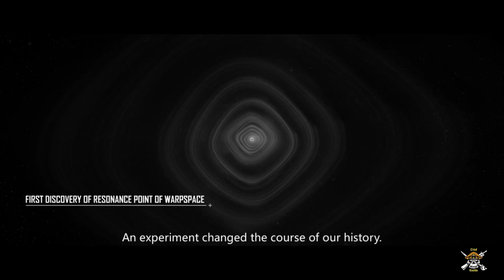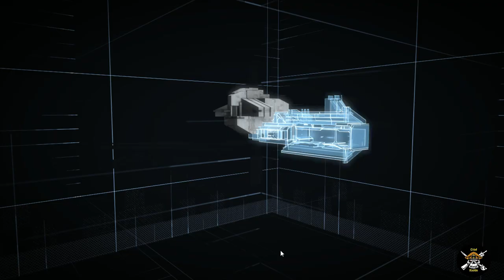Infinite Lagrange | First Look and Gameplay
What’s up everyone!  I have been looking for a good grand strategy space game on mobile for a while.  After my great disappointment with Stellaris Galaxy Command, I have been looking for something to replace it.  I have been watching this game for a while and thought I would give it a honest look.  I hope you all in enjoy the video and that I can provide enough information to make your own decision on the game

*Infinite Lagrange*

is a large scale, strategic, real-time, multiplayer space simulation produced by Netease interactive entertainment and available for windows, android and IOS.

Official Website - Infinite Lagrange - Official Worldwide Website

Server: 0113 V936 Carina

Narration:Faster People; Wondershare Library.